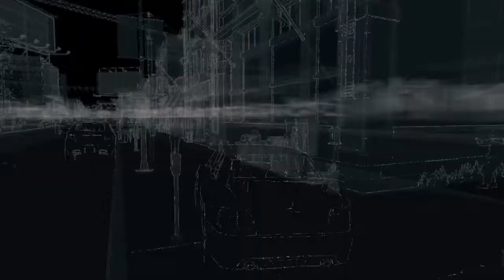[2] Let's Play WATCH_DOGS - Blackout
We return to WATCH DOGS. Note: This was recorded with the ps4 record function.